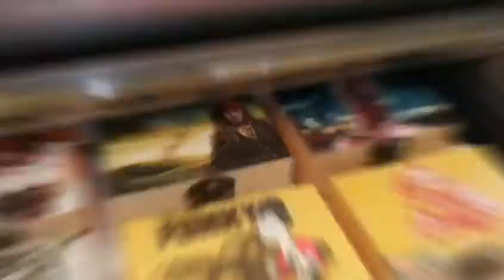A professional digital printing products manufacturer and solution provider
Focus 6090 UV printer Galaxy-jet X
Wooden boxes customized printing